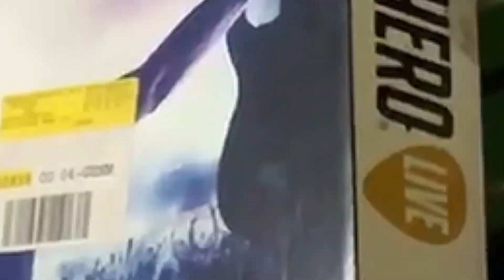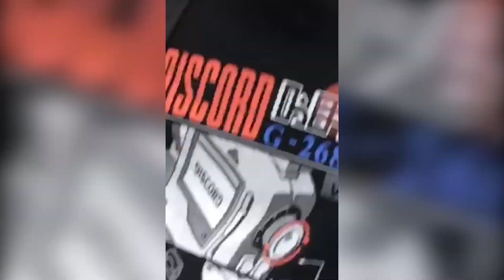Some dudes visit philly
What shenanigans will these fools get themselves into?